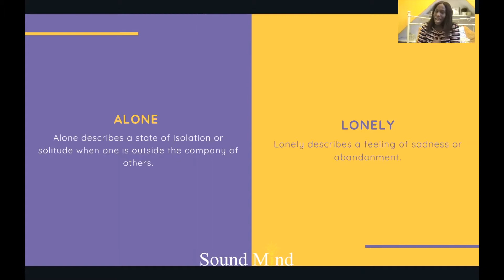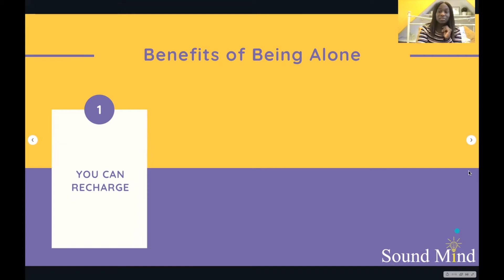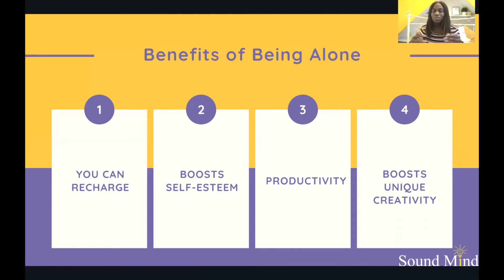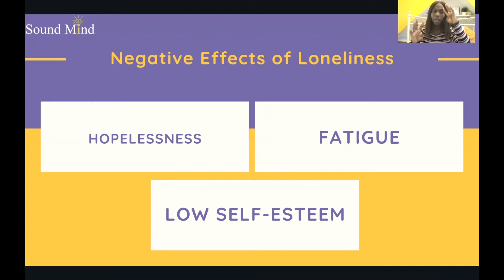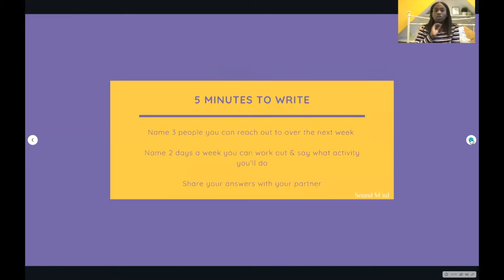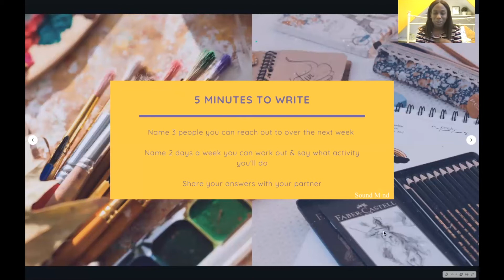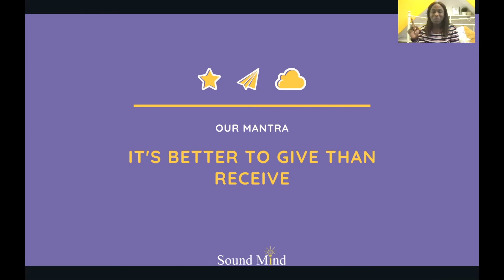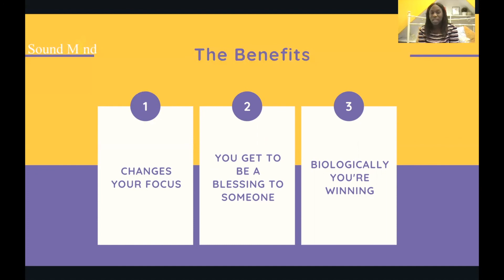Giving vs Receiving | Building Mental Strength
In this workshop, we look at how it's better to give than receive & how giving can have a positive effect on your mental health.

You will have fun with Camilla as she takes you on a journey of discovering how to program your mind for happiness.